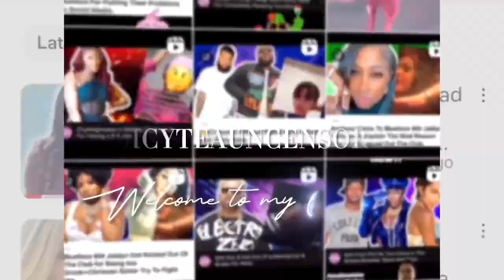Zoie Feels Corey Switched up on Him & Corey Pulled his 🔫 on Live Thinking someone was coming for him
Tea Alert!!! Zoie Feels Corey Switched up on Him & Corey Pulled his 🔫 on Live Thinking someone was coming for him